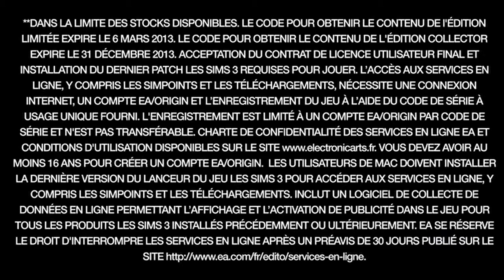The Sims 3 Showtome Announcement Trailer FR PC